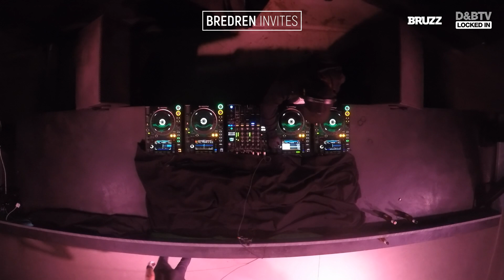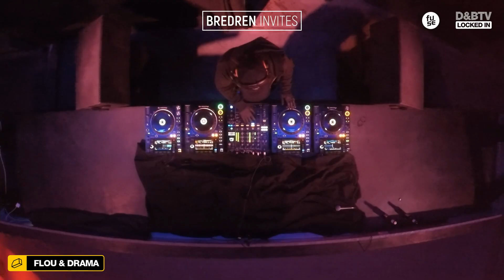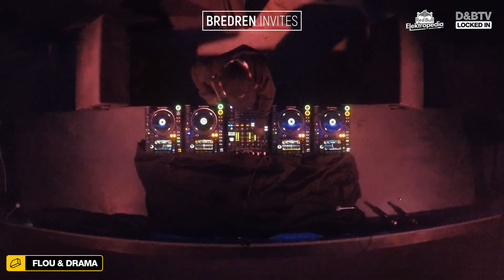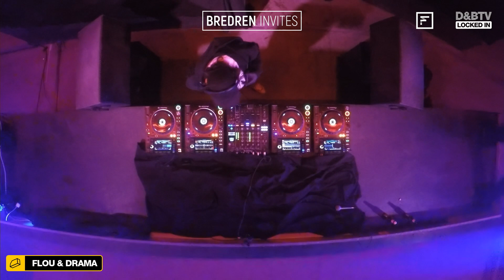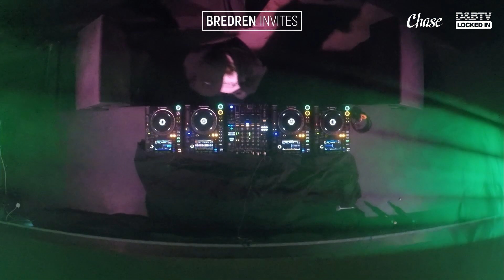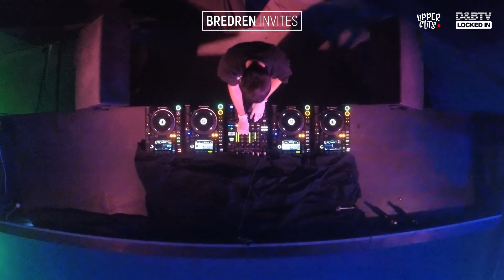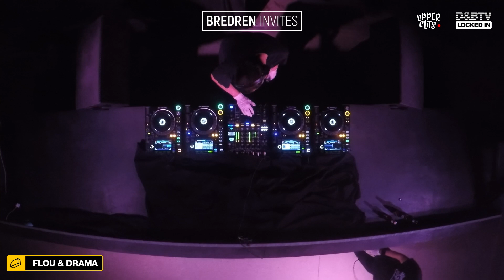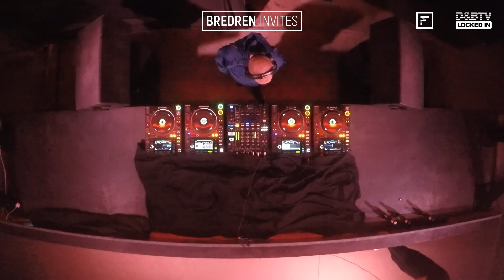Drama B2B Flou ft. MC Mush - Bredren Invites - D&BTV: Locked In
Drama & Flou go B2B bringing an immense selection of flavours to Bredren Invites on our D&BTV: Locked In series - filmed at Fuse's Motion Room in Brussels earlier this year with MC Mush on hosting duties.